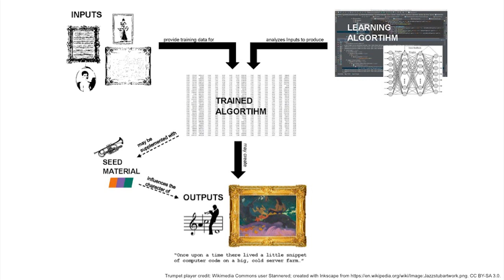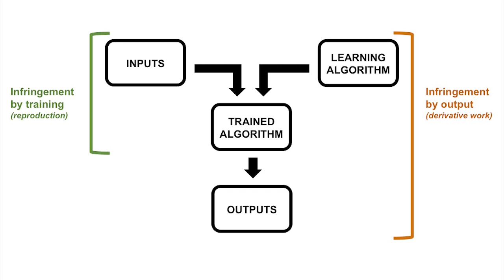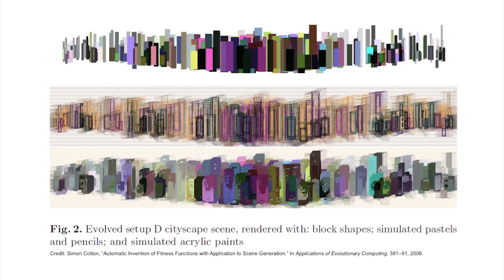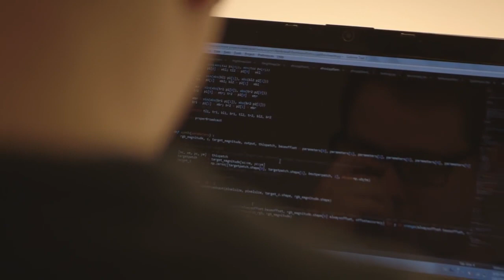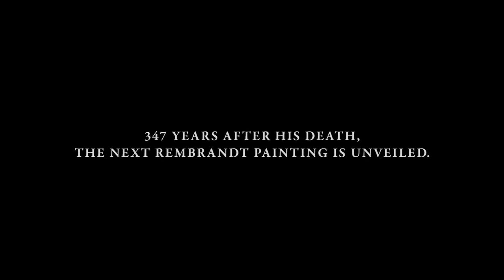Art that Imitates Art: Computational Creativity and Creative Contracting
Computational creativity—a subdomain of artificial intelligence concerned with systems that replicate or assist human creative endeavors—has been the  subject of academic inquiry for decades. Now, with recent improvements in machine learning techniques and the rising popularity of all things AI, computational creativity is a medium for critically and commercially successful works of art. From a 2016 Rembrandt to Jukedeck’s instant music (or muzak?), AI-assisted and AI-driven works are a reality. This raises mind-bending questions about the nature of creativity, the relationship between the artist and the viewer, even the existence of free will. For many lawyers, it also raises a more immediate question: who owns all of this art?

Cyberlaw Clinicians Jess Fjeld and Mason Kortz discuss copyright in AI-generated works, the need for a shared understanding of what is and isn’t up for grabs in a license, and how forward-thinking contracts can prevent AI developers and artists from having their rights decided by our (often notoriously backwards-looking) legal system.